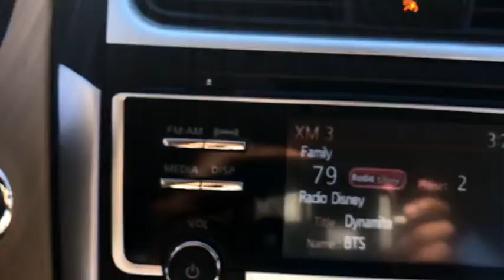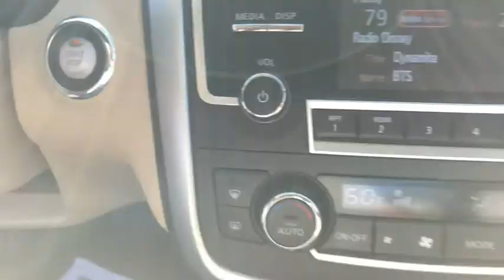2017 Nissan Altima Wappingers Falls, Poughkeepsie, Fishkill, Hopewell, Newburg, NY 21416U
Pearl White Used 2017 Nissan Altima available in Wappingers Falls, New York at Poughkeepsie Nissan. Servicing the Poughkeepsie, Fishkill, Hopewell, Newburg, NY area.

Poughkeepsie Nissan
1445 Route 9

 You won't want to miss this excellent value! You'll appreciate its safety and convenience features! This 4 door, 5 passenger sedan just recently passed the 50,000 mile mark! Nissan infused the interior with top shelf amenities, such as: an outside temperature display, telescoping steering wheel, and 1-touch window functionality. Smooth gearshifts are achieved thanks to the efficient 4 cylinder engine, and for added security, dynamic Stability Control supplements the drivetrain. Our aim is to provide our customers with the best prices and service at all times. Stop by our dealership or give us a call for more information.